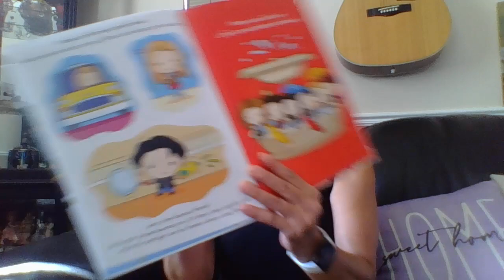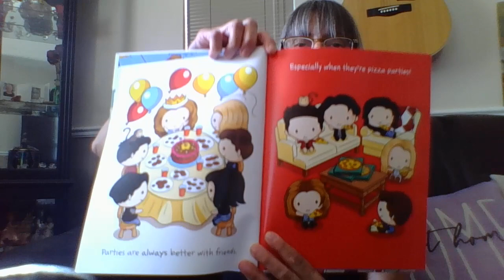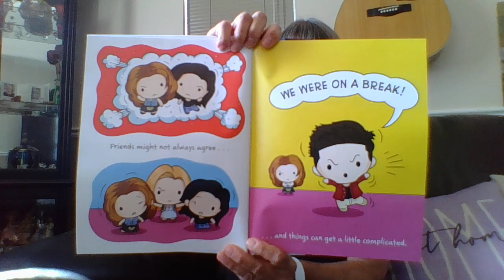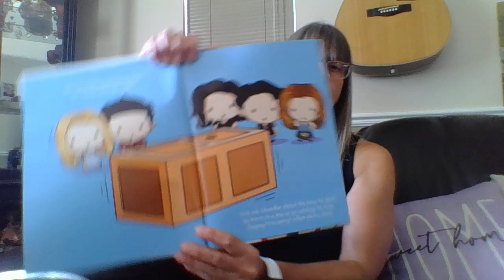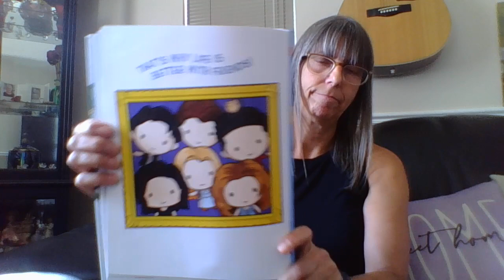Life Is Better With Friends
Life Is Better With Friends by Micol Ostow